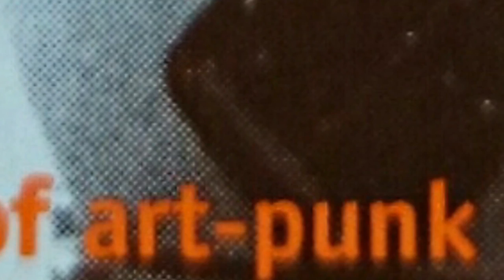Spacehopper - Sonic Switchblade (live 1994)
Spacehopper are
David Aitcheson -guitar and vocals
Sarah Heardman-guitar
David Fitzpatrick -Bass
Bryn Thorburn -Drums